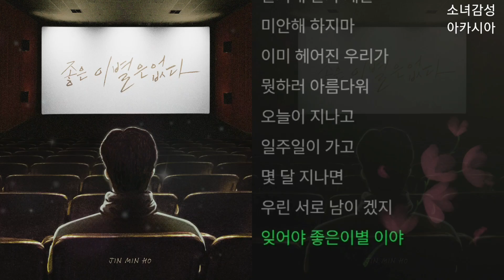진민호 - 좋은 이별은 없다